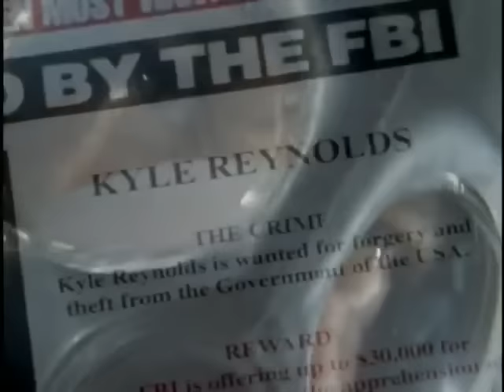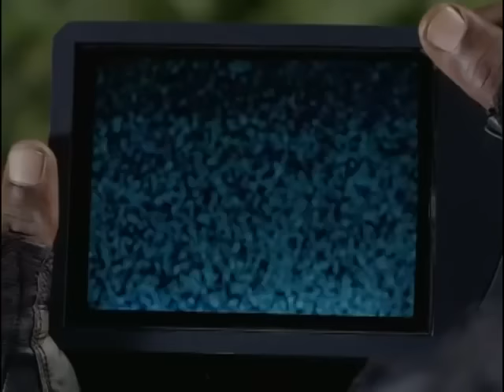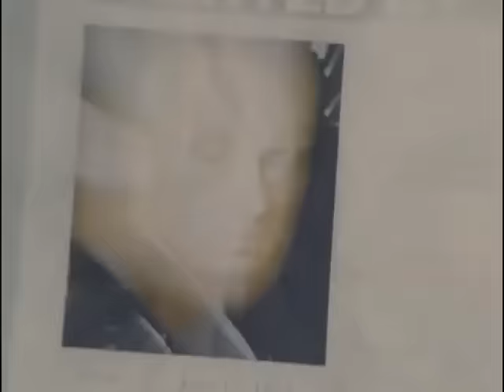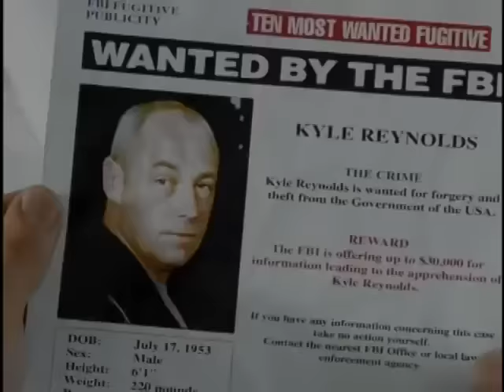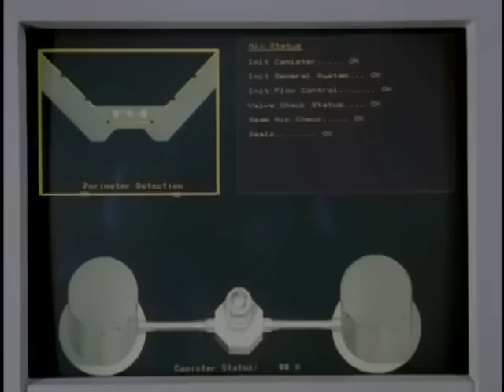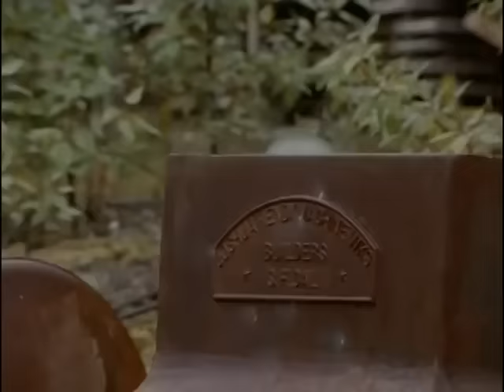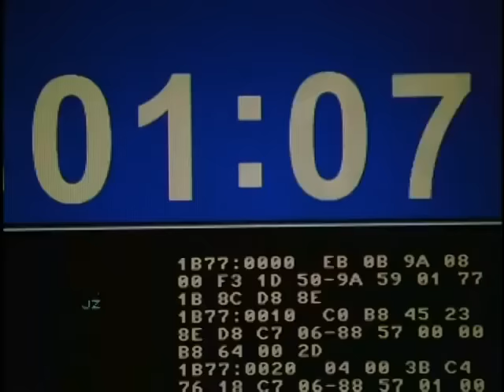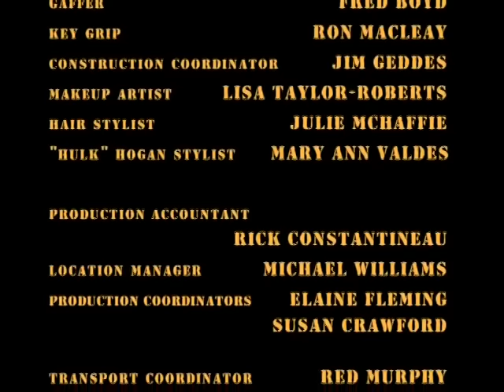Shadow Warriors 2 - Assault on Death Mountain - Movie Starring Hulk Hogan & Carl Weathers (1999)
Starring Hulk Hogan, Carl Weathers, Shannon Tweed & Martin Kove
Mike (Hulk) and his team of shadow warriors are working freelance on military operations. When Mike thinks he recognises a biochemical terrorist from his past they uncover a plot to attack Seattle. With Mike drugged with a slow poison that only terrorist Sarkisian can stop the team go out to stop the attack